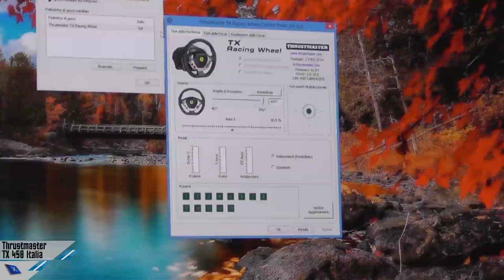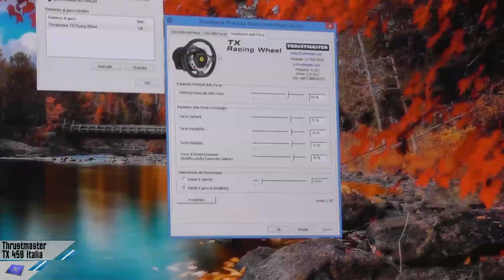[Gameplay] Thrustmaster TX Racing Wheel Ferrari 458 Italia Edition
La recensione completa del Thrustmaster del TX Racing Wheel Ferrari 458 Italia Edition su